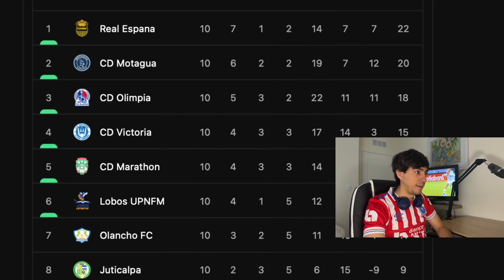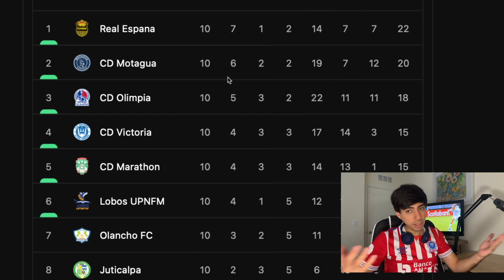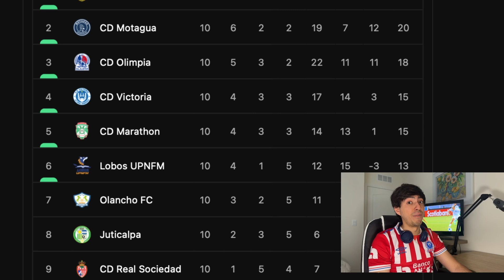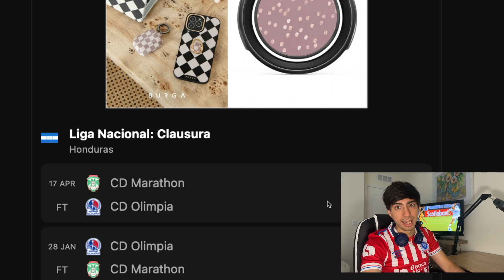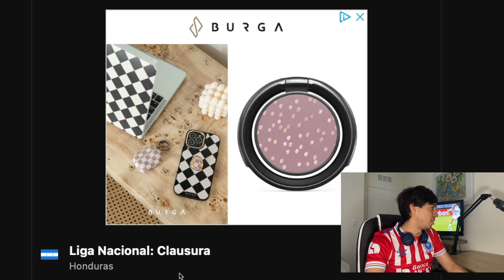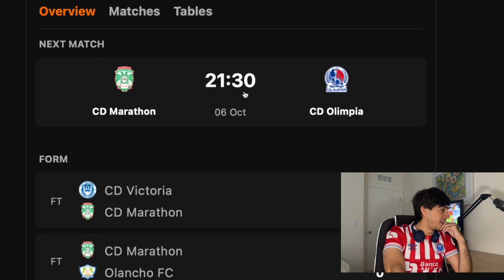MARATHON VS OLIMPIA | PREVIA | ¿ SE VIENE LA PRIMERA VICTORIA EN CLASICO DE LA TEMPORADA?